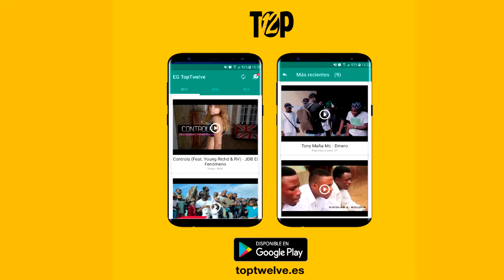Ray Bestue - Mot Mboho (con Fistong Boy)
Ray Bestue interpretando "Mot Mboho" con Fistong Boy, de "Bine be Homies". 2017